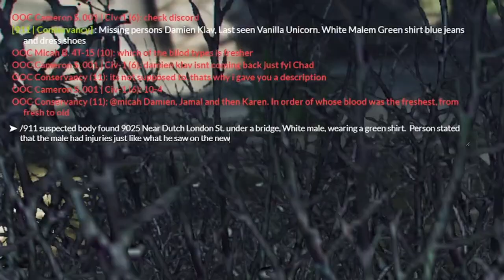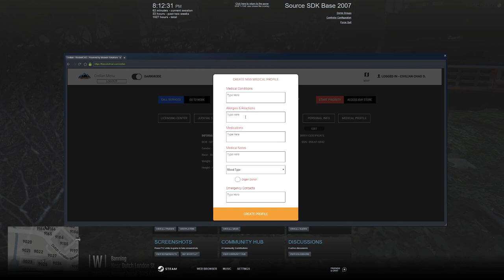Serial Killer On The Run || Diverse Roleplay (DVRP) || GTA V RP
In this video,  I acted as a serial killer and we started a storyline and detective story of catching this serial killer.

1. Ensure you meet all joining requirements.
2. Read through our frequently asked questions before proceeding with an application.
3. Ensure you have joined the DVRP Fan Server.
4. Go to Joining Process
5. Fill out an application
6. Complete the application with your best effort, honesty, and ability. Ascertaining that you provide accurate personal information, select your selected department, and accept the disclaimers and rules.
7. Wait for a response via a public outrreach member. Then, you will receive information about an interview server and you will have access to a channel in the fan Discord (request-an-interview), where FTOs/FTAs will ping the accepted role when they are doing interviews.